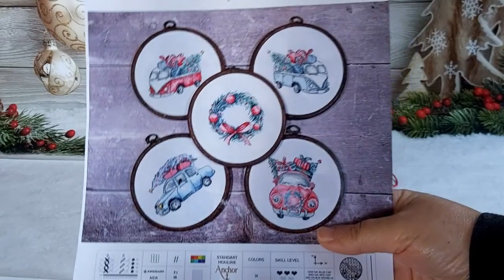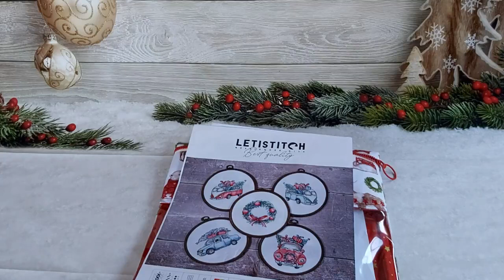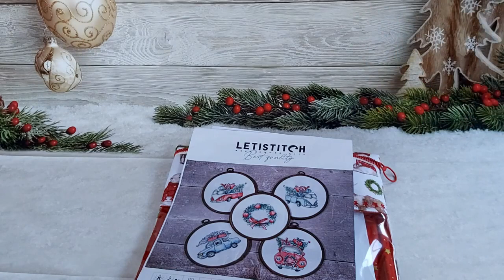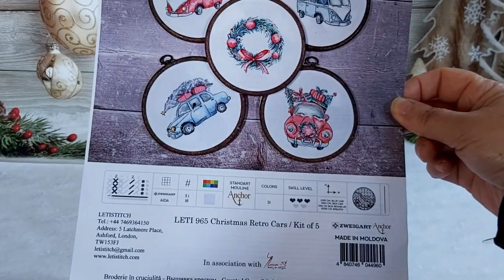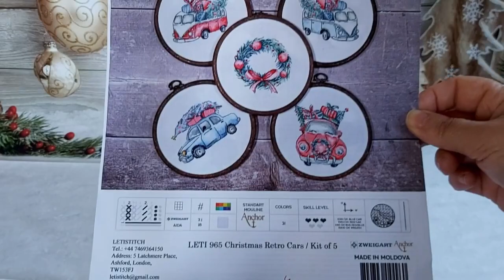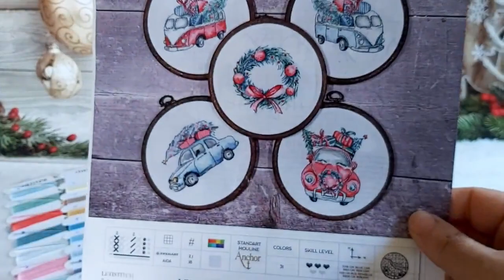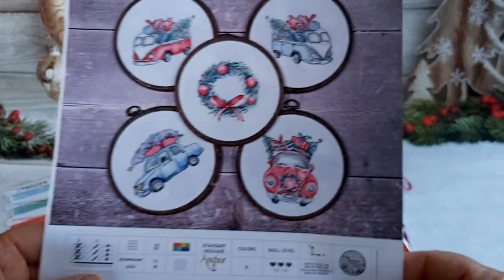🎄Kit de Letisitch terminado🎄Mi bastidor favorito 🧵